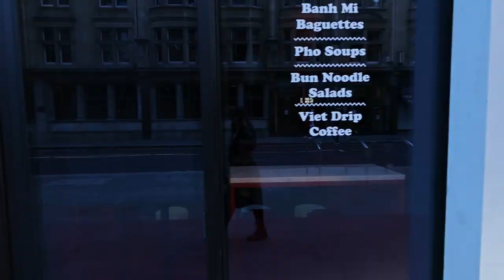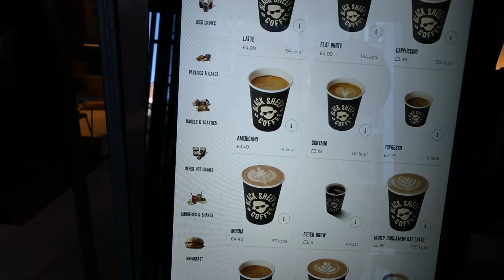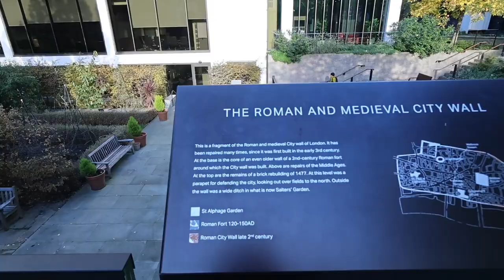LONDON VLOG - I Went For a Painting Class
Starting my London Vlogs with a Painting class and a walk around Barbican!

Before going to the class, I ended up walking around the Barbican area, which turned out super close to where the class took place.

This area is once destroyed by the World War II bombing. Now it is known for its unique brutalist achitecture mixed with many green spaces.
The Barbican Complex is a vision of utopian living, with terrace blocks, raw concrete, and lots of greenery.
It is considered one of the safest and most peaceful areas to live in London.

Coming here again after 2 years brought back some very nice memories and reminded me of how much I was left in awe when I first time came to visit it! Not to say, that I wasn't left in awe this time either.

After this pleasant walk, I went to a Sip-and-paint class!
It's been so long since the last time I painted, probably high school. I loved waking this creative part of me and had so much fun sharing this experience with new people!

Your support means a whole lot, and it means I can continue making new videos for you in my future adventures.

Much Love!
Masha x